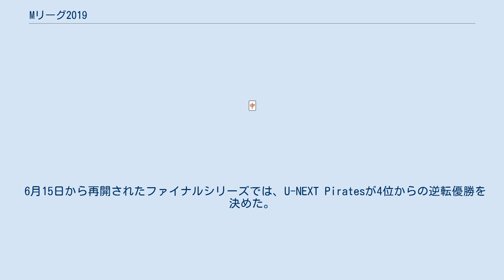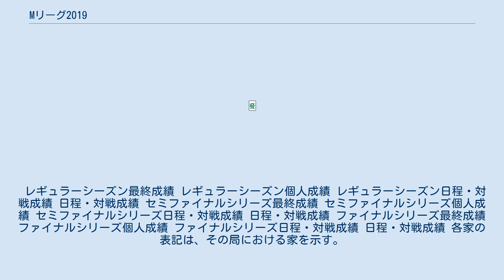Mリーグ2019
Mリーグ 2019（エムリーグ 2019）では、競技麻雀のチーム対抗戦のナショナルプロリーグ「Mリーグ」の2019年シーズンにおける動向をまとめる。
 Mリーグの2019年シーズンは、上限3人だった1チームの人数を4人（3人以上）に変更し、男女混合チームが義務化された。
KADOKAWAサクラナイツが新たに加盟し、チーム数が8チームになった。
上限変更と新チーム加盟に伴い、7月9日にウェーバー制によるドラフト会議が開催された。
前年の契約選手について移籍・戦力外がなかったため、各チーム、前年所属選手にドラフトされた選手を加えた新体制でシーズンが開幕した。
また、このシーズンからセミファイナルが導入され、平均打点の替わりに最高スコア（1半荘最高得点）を個人タイトルとすることになった。
 2020年4月7日、新型コロナウイルス感染症の流行により、改正・新型インフルエンザ等対策特別措置法に基づく緊急事態宣言が発令されたのに伴って、ファイナルシリーズの延期が発表された。
 2020年5月27日、政府の緊急事態宣言の全面解除に伴い、ファイナルシリーズの実施と日程が発表され、2020年6月15日から再開された。
再開にあたり、PCR検査で陰性であることを出場資格とするなどのコロナ対策を実施した上で、頭脳スポーツとしての麻雀のパフォーマンス維持のため、マスクなしでの対局を行うことが発表された。
 6月15日から再開されたファイナルシリーズでは、U-NEXT Piratesが4位からの逆転優勝を決めた。
 各チームの半荘数が80半荘から90半荘に増加し、このシーズンからセミファイナルシリーズが導入された。
ファイナル進出チームの年間半荘数は前年の104半荘から118半荘に増加し、リーグ全体の半荘数は前年の164半荘から216半荘に増加した。
 各選手以下の範囲内で打荘することが規定されている。
 ※レギュラーシーズンの選手の規定打数は上記とする。
 このシーズンから平均打点の替わりに最高スコア（1半荘最高得点）を個人タイトルとすることになった。
 ※レギュラーシーズンが対象。
 2019年7月9日、ドラフト会議が開催され、8名が指名された。
団体別内訳は日本プロ麻雀連盟（以下、連盟）が5名、最高位戦日本プロ麻雀協会（以下、最高位戦）が3名。
これにより、リーグ全体としては、連盟16名・最高位戦9名・日本プロ麻雀協会（以下、協会）2名・RMU1名・麻将連合-μ-（以下、麻将連合）1名という構成となった。
 （）内は、各選手の当時の所属団体。
 レギュラーシーズン最終成績 レギュラーシーズン個人成績 レギュラーシーズン日程・対戦成績 日程・対戦成績 セミファイナルシリーズ最終成績 セミファイナルシリーズ個人成績 セミファイナルシリーズ日程・対戦成績 日程・対戦成績 ファイナルシリーズ最終成績 ファイナルシリーズ個人成績 ファイナルシリーズ日程・対戦成績 日程・対戦成績 各家の表記は、その局における家を示す。
 自摸和了 　 出和了 　 放銃